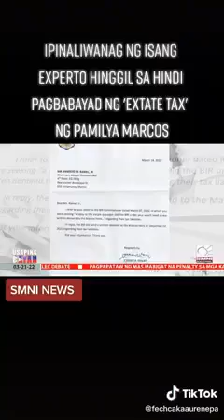MISMONG EXPERTO NA NAGPAPALIWANAG... ANUNG SAY NYO DITO MGA KAKAMPINK? 🤣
WAG KASE  KAMI 🤣🤣🤣